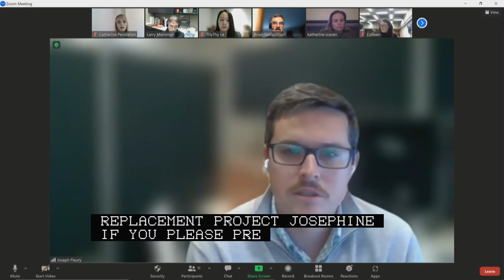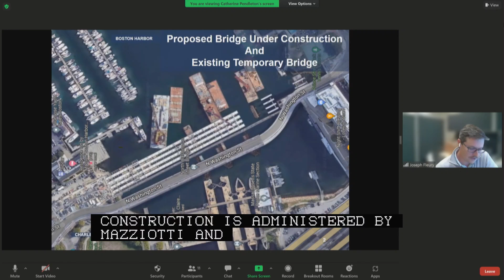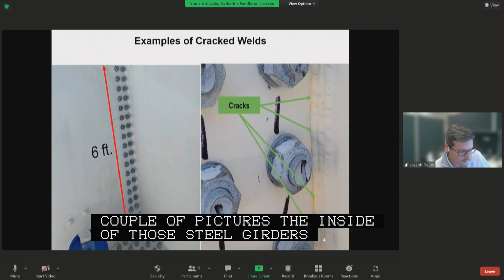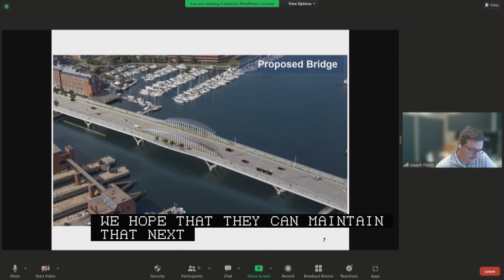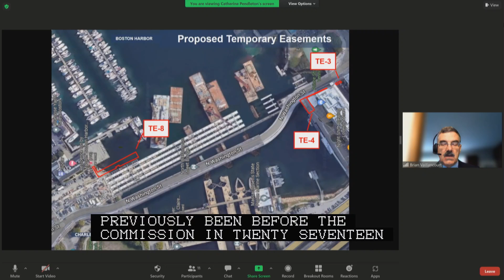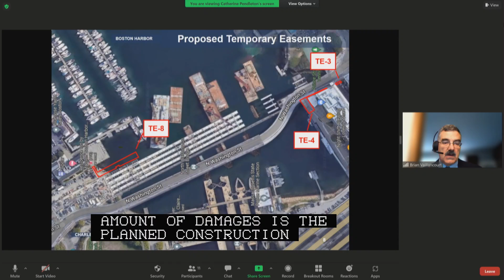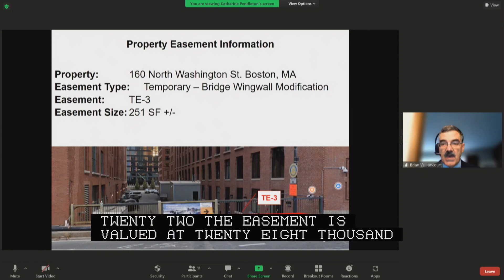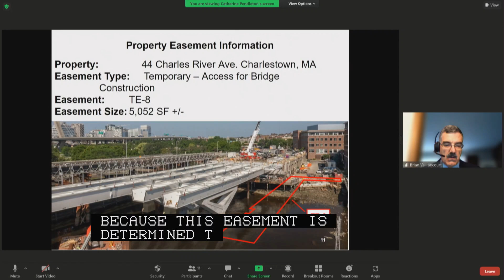Public Facilities Commission Meeting: Public Works Department 11-16-22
Public Facilities Commission Meeting: Public Facilities Department 11-16-22